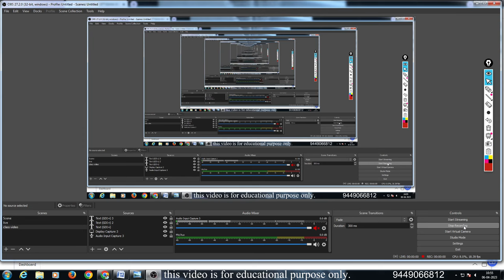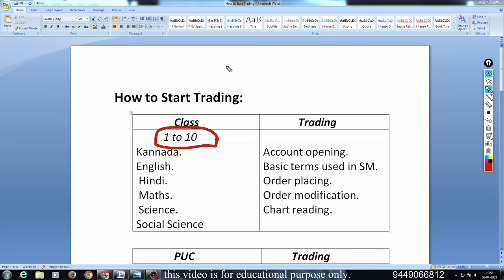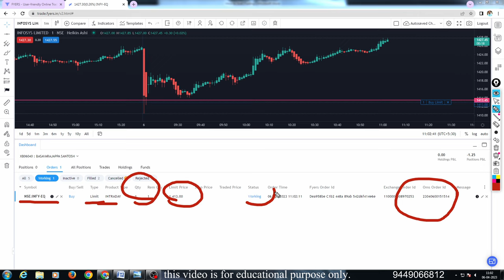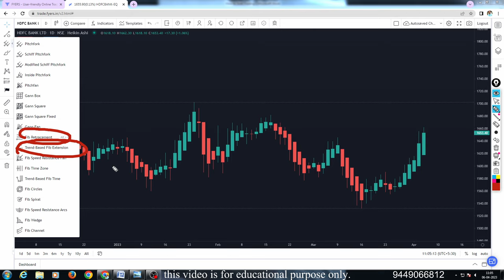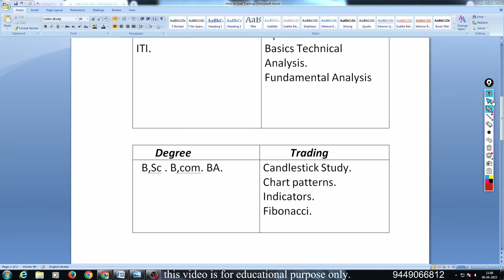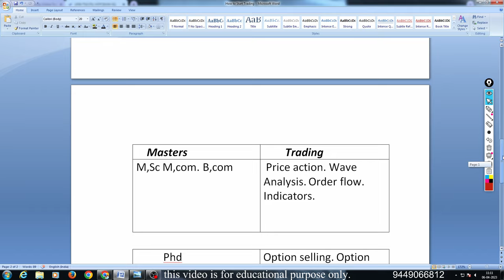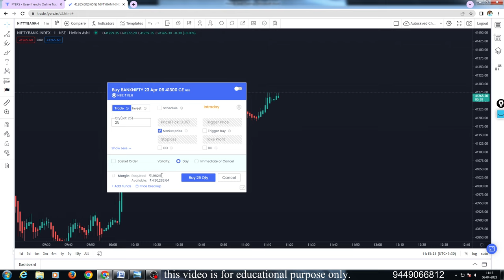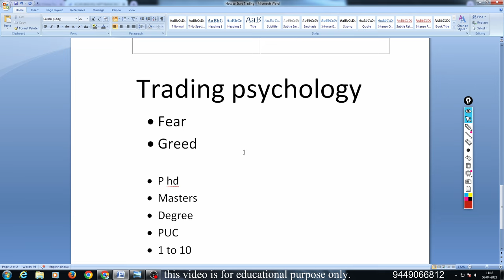How To Start Trading For Beginners in Kannada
this video about how to start trading for beginners.